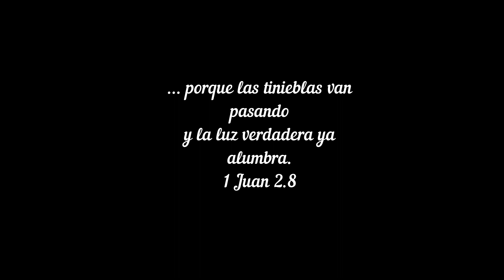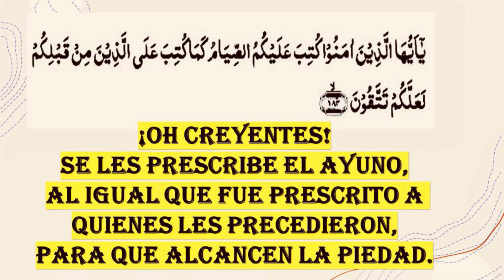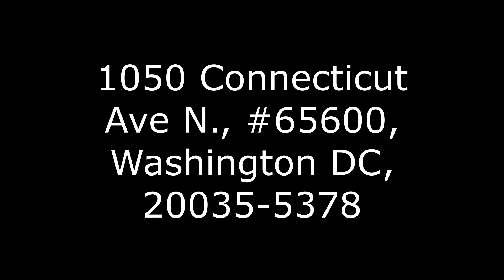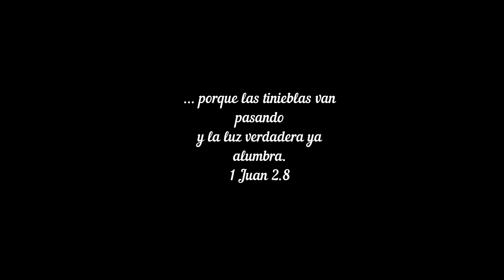Cuaresma, Pascua y Ramadán, aún desde las mazmorras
Por estos días han coincidido la CUARESMA, y luego la SEMANA SANTA para muchos cristianos, coincidiendo con la PASCUA, una de las celebraciones más importantes en el judaísmo. Lo interesante es que, como para completar el cuadro de las tres grandes religiones monoteístas, los musulmanes celebran precisamente también su RAMADÁN, recordando el mes en el que el profeta Mahoma recibió la primera de las revelaciones que componen el Corán, texto sagrado del islam. Es el noveno mes del año musulmán, cuyo comienzo está determinado por el avistamiento de la luna nueva (aunque la fecha exacta depende a menudo de los clérigos de cada país). En 2023 (cuando los musulmanes celebran su año 1144 que comienza en el año 622, año en que Mahoma, huyó de la ciudad de La Meca hacia Medina (Hégira), por la persecución de sus adversarios. El Ramadán del año 1144 del Islam se extiende este año 2023 desde el atardecer del 22 de marzo hasta el 21 de abril. El Ramadán es un mes sagrado de ayuno durante el cual los musulmanes no pueden comer ni beber en las horas diurnas. Los creyentes se abstienen de todo alimento o bebida, incluida el agua, y de mantener relaciones sexuales desde el amanecer hasta el anochecer. Es interesante que El [Corán 2:183] al referirse a esta fiesta declara:  Se les prescribe el ayuno al igual que fue prescrito a quienes los precedieron, para que alcancen la piedad} [Corán 2:183]. El significado de esta aleya, aunque es bastante claro, va más allá de toda medida y, por lo tanto, ha estado sujeto a mucho análisis por parte de los exégetas del Corán durante un milenio y medio.
Días de Cuaresma y Semana Santa para iglesias de la Cristiandad, Pascua para los judíos, ramadán para los musulmanes, días de meditación de ayuno y oración, y mientras esto sucede dos mujeres cubanas creyentes, una de ellas desde una mazmorra de las prisiones políticas cubanas, nos hacen reflexionar sobre la situación cubana, ambas son católicas, ambas reflexionan desde su cuaresma en Cuba, nos las trae Mildrey Betancourt en su sección Voz adentro.